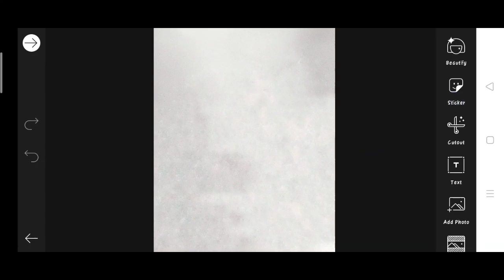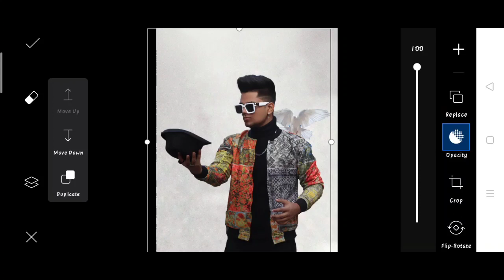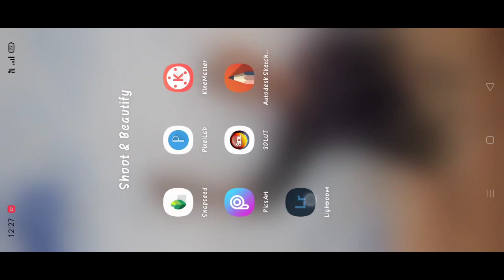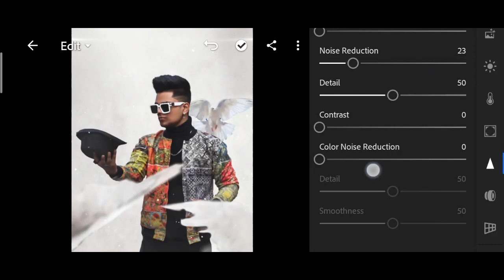Taukeer editz new pigeon Photo editing | taukeer editz picsart